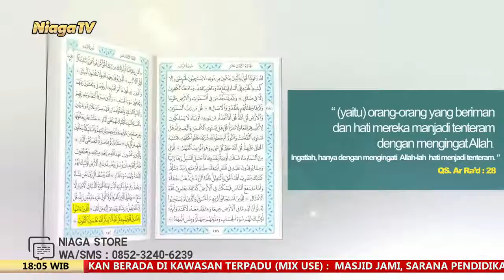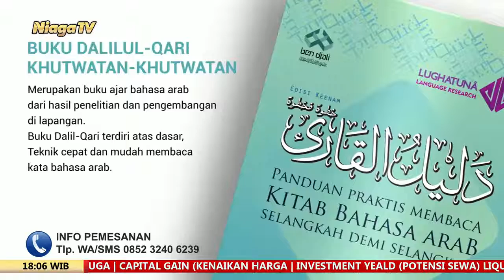10 Wasiat Beribadah Dengan Benar | Ustadz Muhammad Romelan, Lc , M Ag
[Taman Surga]

10 Wasiat Beribadah Dengan Benar